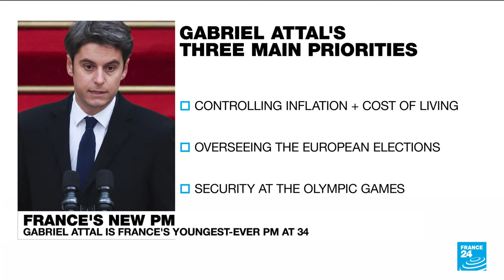Gabriel Attal, the 'mini-Macron' at helm of French government • FRANCE 24 English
Gabriel Attal, named France's youngest ever prime minister Tuesday at the age of 34, has had a meteoric rise that has invoked comparisons with that of his mentor President Emmanuel Macron. He is also the country's first openly gay French premier whose most pressing task will be to ensure that Macron's centrist forces overcome the far-right in European elections in June and then in presidential polls in 2027. FRANCE 24's International Affairs Editor Philip Turle tells us more.